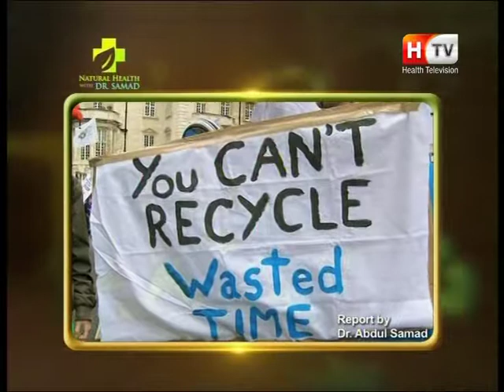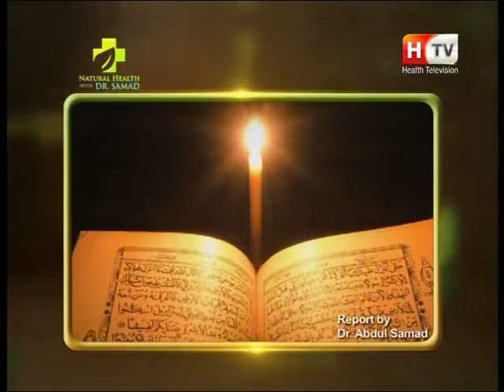Most Popular Healing energy Samda is the best Positive way to change our Thinking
Become the world’s best SAMDA healer, Change Your Life, and Others in Just One or Two Training Sessions Online. Heal Chronic Psychological Issues, Physical diseases, Spiritual Problems, Educational Problems, Children’s Problems, Behaviour Problems, and Relationship Problems. Heal Yourself and Others with 100% Natural, 100% Positive, and 100% Compatible Healing System.